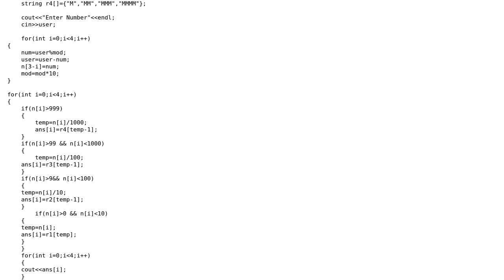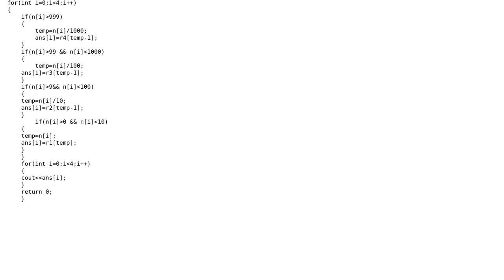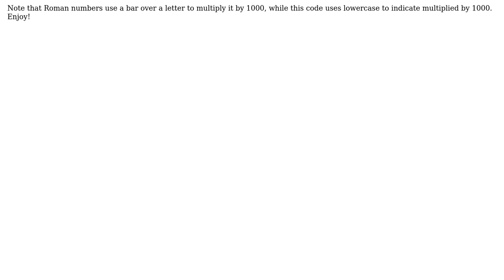Decimal to Roman numeral conversion algorithm (2 Solutions!!)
Decimal to Roman numeral conversion algorithm